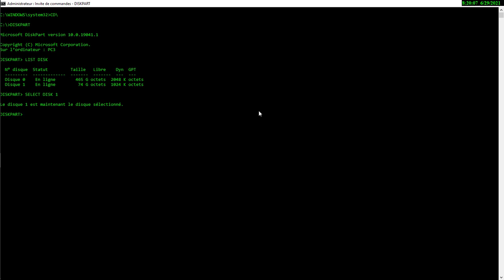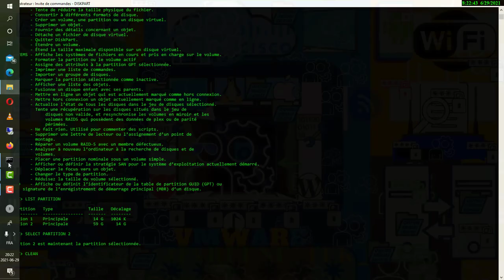DISPART PARTIE 4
SUPPRIMER UNE PARTITION D'UN DISQUE DURE